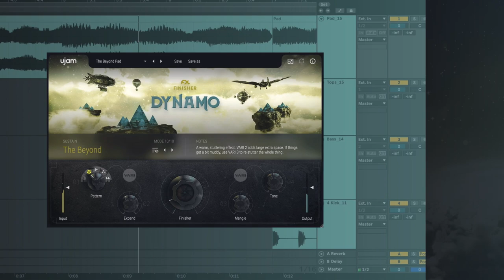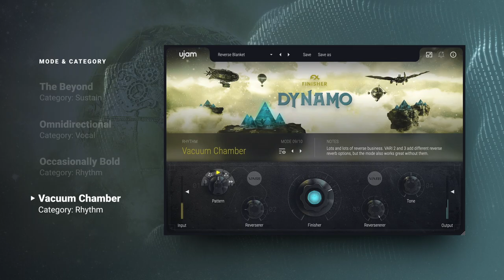Mode Show | Finisher DYNAMO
Finisher DYNAMO ⌛  comes with 50 carefully designed audio effect configurations built from 27 different algorithms – from Step Filters to Multiband Distortion, from simple Delays to Convolution Reverb, and many more!

Listen to a few of our favorite modes right here:

0:00 The Beyond
0:16 Omnidirectional
0:36 Occasionally Bold
0:53 Vacuum Chamber